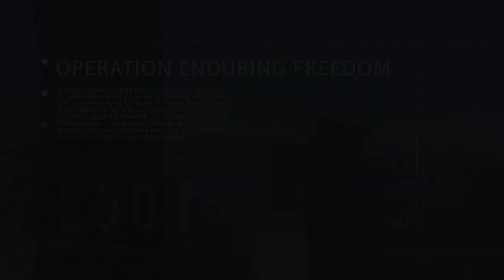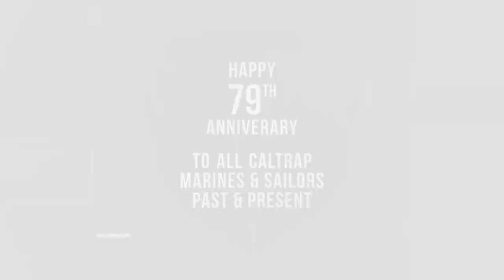Our Legacy Continuous; 3rd Marine Division celebrates its 79th anniversary on Sept. 16, 2021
Our Legacy Continuous; 3d Marine Division's 79th Anniversary
OKINAWA, JAPAN
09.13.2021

3d Marine Division celebrates its 79th anniversary on Sept. 16, 2021. On this day, the Division reflects on its legacy of valor, honor, and fidelity – fighting in every clime and place when called upon. 3d Marine Division continues to build on this legacy today as a critical part of the stand-in force within the first island chain of the Indo-Pacific. The video is narrated by Sgt Mario Rameriz, 3d Marine Division COMMSTRAT. (U.S. Marine Corps video edited by Staff Sgt Albert J. Carls and Cpl. Joshua Brittenham)

Film Credits: Video by Cpl. Joshua Brittenham, Staff Sgt. Albert Carls, Cpl. Levi Guerra, Staff Sgt. Laiqa Hitt, Cpl. Kallahan Morris and Sgt. Mario Ramirez
3rd Marine Division